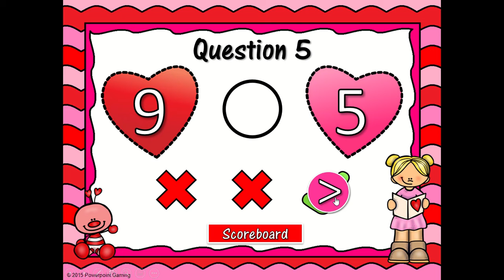Comparing Numbers Valentine's Day Teacher vs Student Game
This PowerPoint game comparing 1-digit numbers from 0 to 9 There are 2 teams and 20 questions in all. It even includes a scoreboard to keep track of the score. Great for kindergarten and makes an awesome Valentine’s Day activity.

(Rainbow)